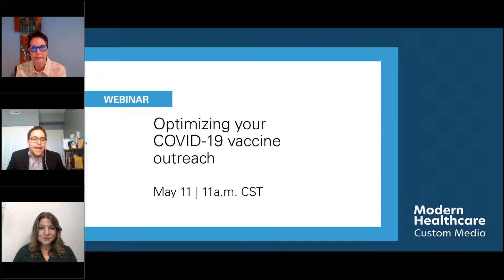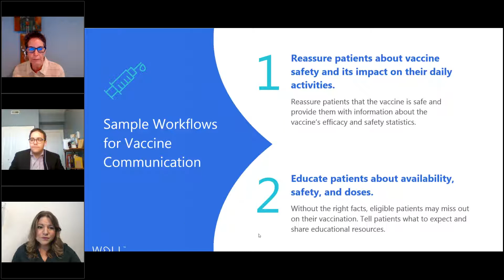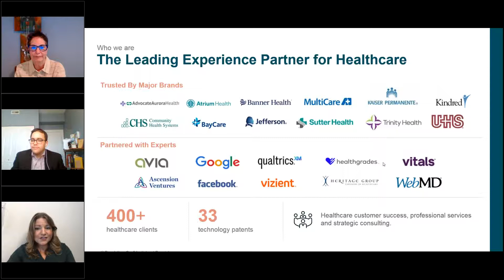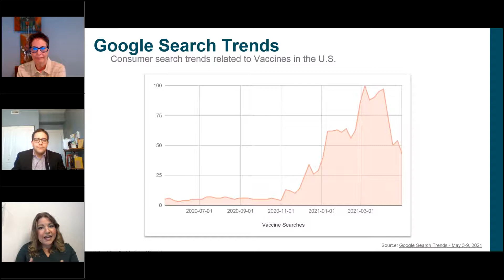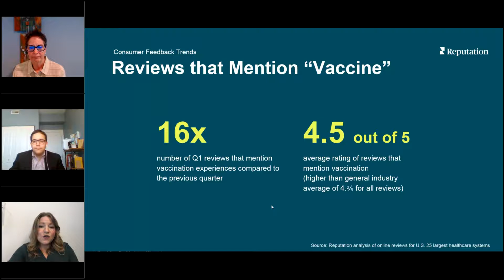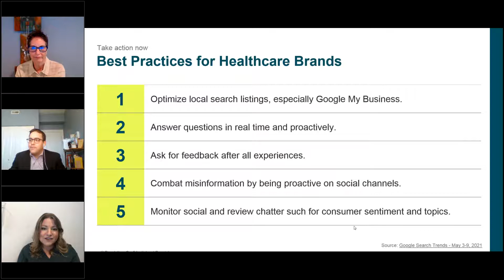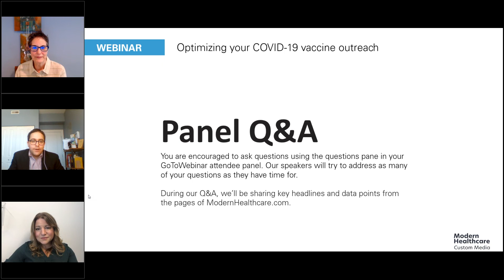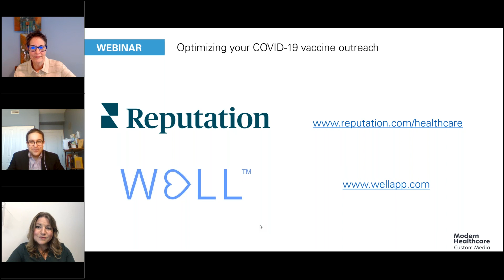Optimizing Your COVID 19 Vaccine Outreach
The effort to vaccinate our communities against COVID-19 is complex and requires both education and communication, especially in vulnerable communities. During this webinar, experts offer advice and best practices on how participants can ensure that their vaccination outreach efforts are efficient and reach key patient populations. Key points discussed:

- Best practices for maximizing outreach to patients
- Advice on how to effectively connect with key patient populations
- Strategies for overcoming obstacles that keep patients from getting vaccinated